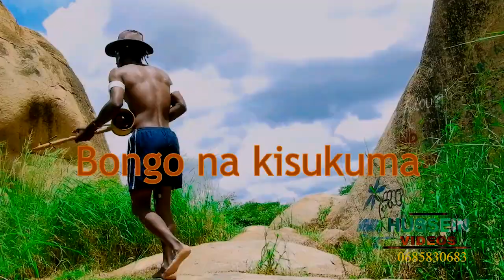Bhongo wa Kashinu Ft Mkorea Mweusi - Bongo na Kisukuma (Official Video)_0785095365 by PeterNzega